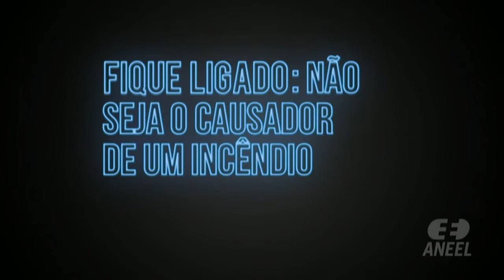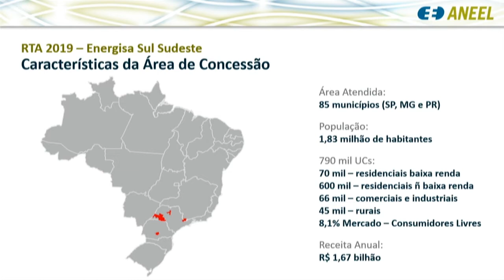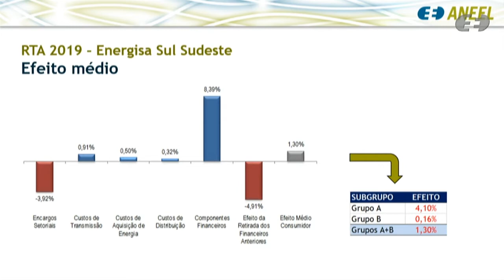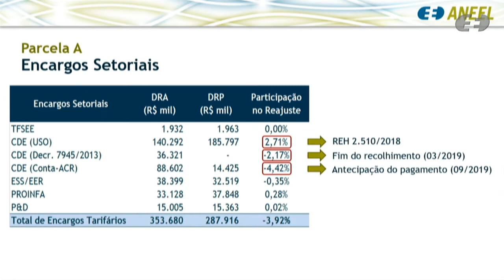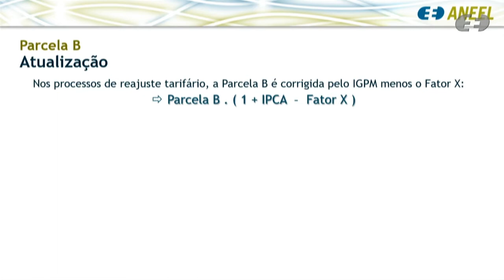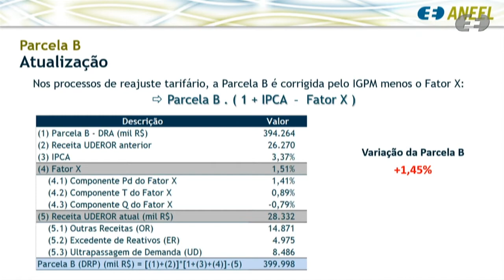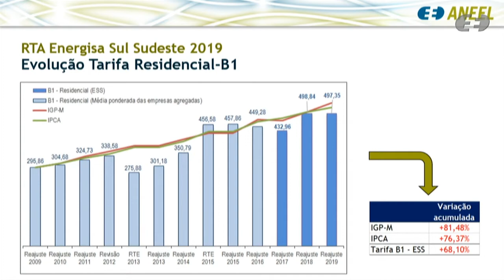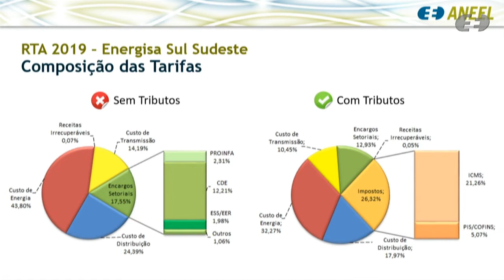24ª Reunião Pública Ordinária ANEEL - 09/07/2019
A 24ª Reunião Pública Ordinária da Diretoria da ANEEL em 2019 foi realizada no dia 09/07/2019. A pauta da reunião foi composta de 38 itens, sendo que os itens 9 a 38 foram deliberados em bloco. Os itens 2, 3, 5, 8 e 29 foram retirados de pauta. A pauta completa e a ata da reunião podem ser conferidas no sítio da Agência, (ou no menu "A ANEEL" e, posteriormente, "Reuniões Públicas da Diretoria").

Ordem de julgamento:

00:00:00 Abertura e informes gerais.

00:03:30 Aprovação da ata da Reunião Pública anterior.

00:03:44 Itens de 9 a 38 deliberados em bloco. Acesse a descrição completa em

00:05:30 Item 1. Processo: 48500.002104/2019-62 Assunto: Reajuste Tarifário Anual de 2019 da Energisa Sul Sudeste - Distribuidora de Energia S.A., a vigorar a partir de 12 de julho de 2019.

00:26:44 Item 4. Processo: 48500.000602/2018-90 Assunto: Pedido de Reconsideração, com pedido de efeito suspensivo, interposto pela Odoyá Transmissora de Energia S.A. em face do Despacho nº 1.707/2018, que negou provimento ao Requerimento Administrativo interposto pela Recorrente com vistas à revisão dos Termos de Liberação Parcial - TLPs referentes às instalações de transmissão integrantes do Contrato de Concessão nº 17/2014.

00:52:06 Item 6. Processo: 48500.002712/2016-24 Assunto: Requerimento Administrativo interposto pela Associação Brasileira de Geração de Energia Limpa - Abragel com vistas à suspensão da exigibilidade de cumprimento do prazo previsto no art. 14 das Resoluções Normativas nº 412/2010 e nº 673/2015.
Diretor(a)-Relator(a) do Voto-Vista: Sandoval de Araújo Feitosa Neto

01:26:44 Item 7. Processo: 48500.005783/2018-41, 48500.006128/2018-18, 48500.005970/2018-24 Assunto: Requerimentos Administrativos interpostos com vistas à autorização de atuação como Agente Comercializador de Energia Elétrica, com acatamento das solicitações de Omega Geração S.A. e de Omega Desenvolvimento de Energia S.A. e negativa para Lumen Trading Comercio de Energia Ltda.
Relator(a): Efrain Pereira da Cruz